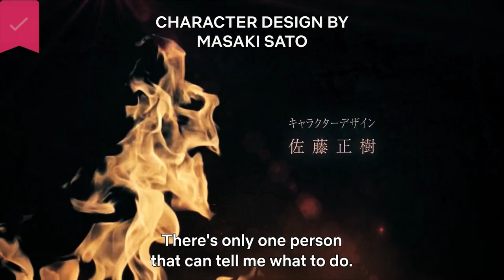Record Of Ragnarök 2 - Official Trailer- Netflix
This anime, based on the popular manga serialized in Monthly Comic Zenon and which has sold over 10 million copies, enters its second phase!
The original hit manga has won numerous manga awards, including the Kono Manga ga Sugoi! 2019 for male readers, the Nationwide Bookstore Employees' Recommended Comics of 2019, and the 2nd Manga Shimbun Prize!
Bringing this intense world to the screen is Graphinica, the animation studio behind “Juni Taisen: Zodiac War” and “Hello World,” who have depicted many fierce 3D CGI battles in anime such as “Blade of the Immortal,” “Promare” and “Girls und Panzer.”
The 13 one-on-one battles between representatives of gods and humans across the entire world for the survival of humanity begin once more! Blood flows and fists fly in these intense battles of strong convictions!

The Netflix Series "Record of Ragnarok II" starts streaming in 2023!